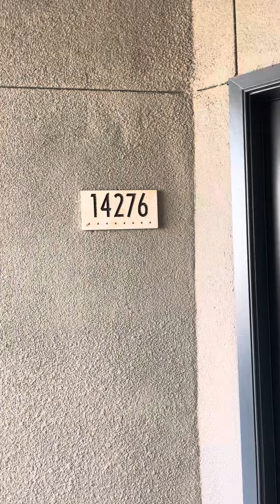June 26, 2022